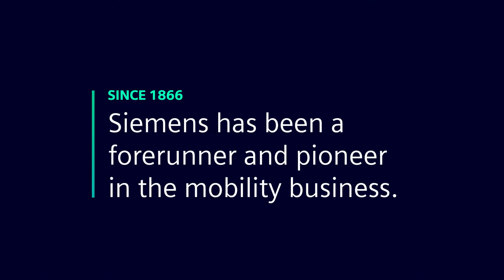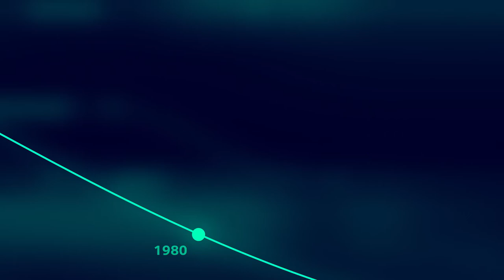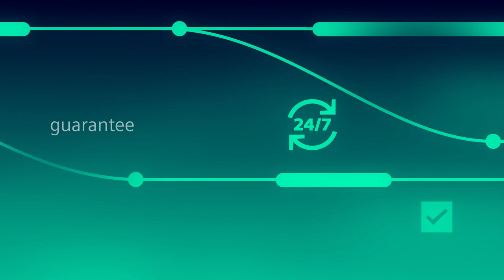The History of Metro Trains from Siemens Mobility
In this video we show the history of Siemens Mobility and that of Metro trains. On the forefront of mobility, Siemens Mobility acted as a pioneer in the field of mass transit in the cities. View the entire timeline of the history of metros and mobility – starting in the 1860's until today.

Metros are an important part of a cities infrastructure – here you can follow every step of this important history.

▬ History of Metro Mobility ▬▬▬▬▬▬▬▬▬▬▬▬
In 1866, the very beginning of Mobility, Werner von Siemens discovered the dynamo-electric principle. He converts mechanical energy into electrical energy. Later, in 1879, Siemens presents the very first electric railway which ushers in a new era for the rail business. From the first metro in the world built in London in 1890 onwards Siemens Mobility remained the main global player in delivering train components in the history of metro until today.